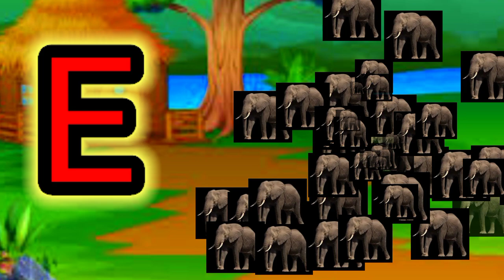Learn Alphabets with live examples | Animated video with video clips | WATRstar